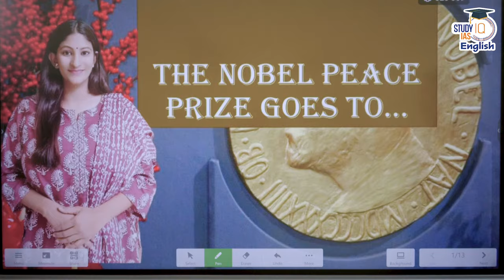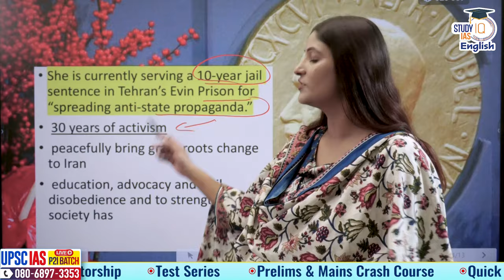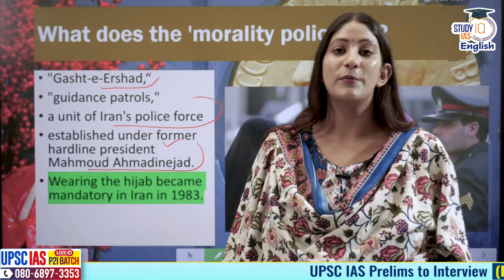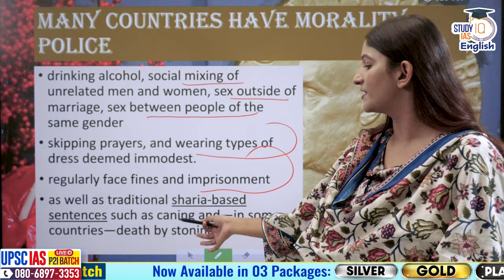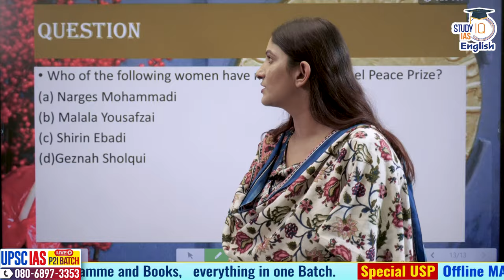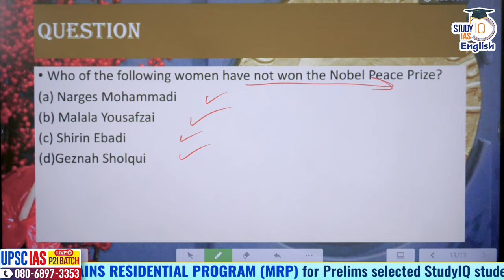Who is Narges Mohammadi? I Pooja Dwivedi I StudyIQ IAS English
Narges Mohammadi, an Iranian activist, was named as the recipient of the 2023 Nobel Peace Prize on Friday “for her fight against the oppression of women in Iran and her fight to promote human rights and freedom for all.”

The closely watched announcement, made by the Norwegian Nobel Committee in Oslo, followed a year marked by climate disasters, large women-led protests in Iran and a war in Ukraine that continues to inflict misery and cost thousands of lives.